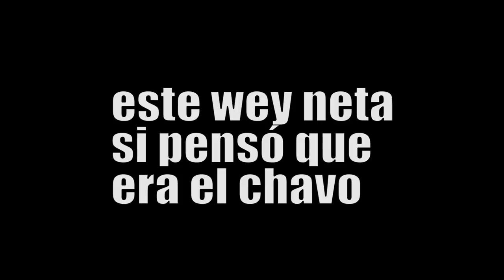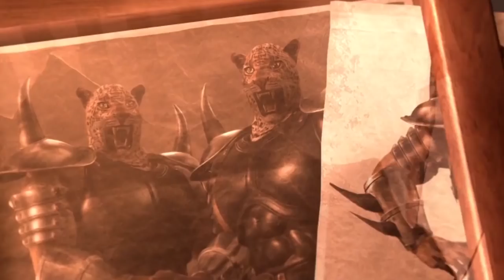7 Personajes MEXICANOS en videojuegos -Wefere Juegos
Un top pa ponerse bien mexicano compa alv.